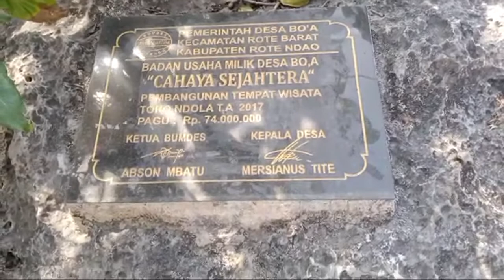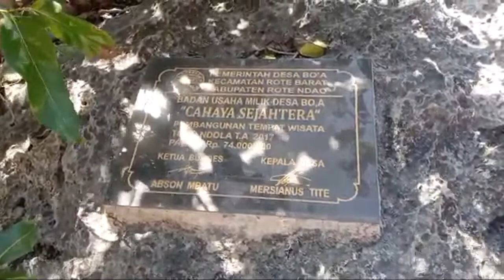Sorotan 0.24 - 5.24 dari VIRAL! BATU PINTU_WISATA PANTAI_ROTE BARAT